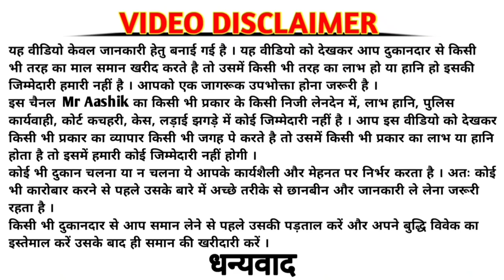कम पूंजी लगाकर कपड़ा का दुकान 🔥इस तरह खोले ✅|| लेडीज के कपड़े बेच कर लाखों💸 कमाने का सुनहरा मौका।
Apne shop or business ka video banwane ke liye contact kare whatsapp only 🇳🇵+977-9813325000
Is video me mere dwara kahe gaye baat mere experience ke hisab se hai.
Agar ye video aap dekh kar koi bhi business karte hai to ho sakta hai us business me loss ho kisi bhi prakar ke to isme meri koi jimmedari nahi hogi.
Aap pahle market research kar ke kisi bhi business ko kare. Aap anubhav lekar kisi business ko kare.
New shop idea
Fabric business idea
Kapda ka dukan kaise kare
Wholesale me kapada kaha se kharide
Mr aashik
Ladies ka kapda business idea
Under garments business
Business in hometown
Ghar baithe laakho kamaye
Kam paise lagakar business start kaise kare
Best profitable business in india nepal
Best business idea in 2022
2023 new business trick